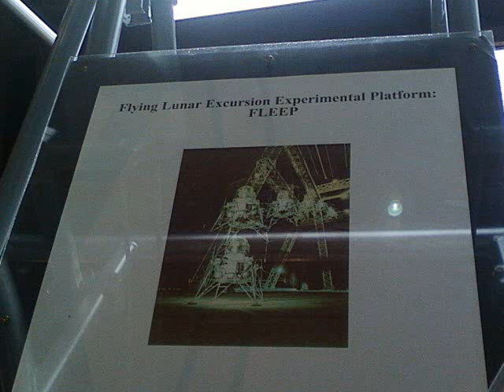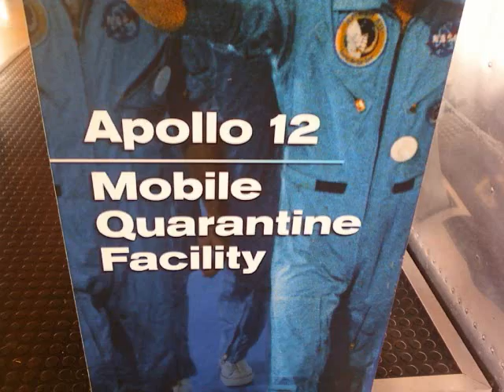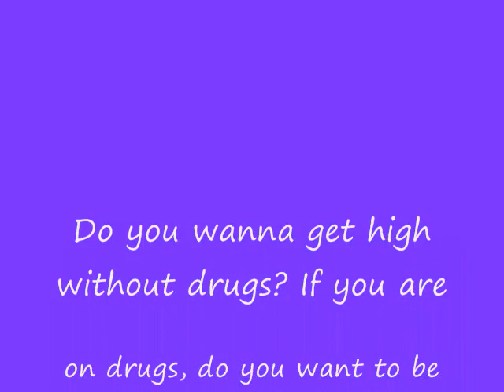Jesus Mary Christ- US Space and Rocket Center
U.S. Space and Rocket Center
Huntsville, Alabama, U.S.A.